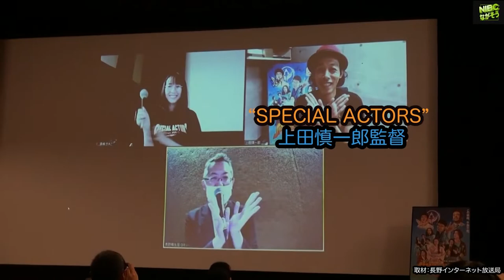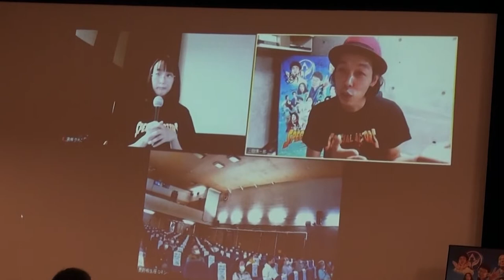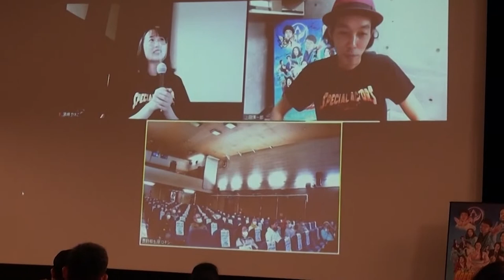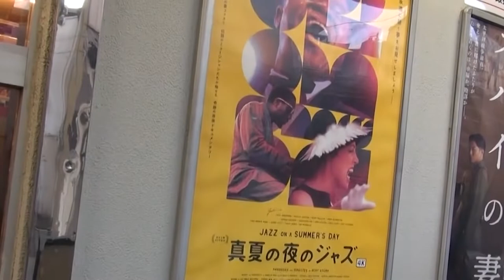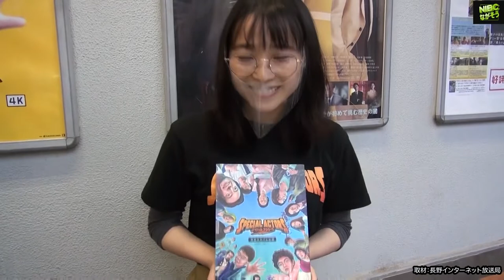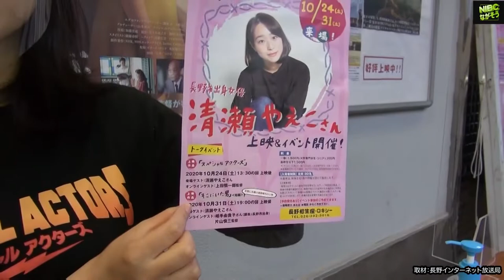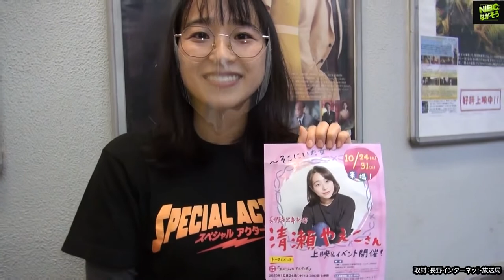長野市出身:清瀬やえこ舞台挨拶ロキシー長野相生座ロキシー(リモート)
長野県出身:清瀬やえこ:女優
［そこにいた男］
長野相生座ロキシー2020:10/31
舞台挨拶が有りました。

長野市出身の女優・清瀬やえ子さん出演作公開
「カメラを止めるな！」の上田慎一郎監督の新作映画「ＳＰＥＣＩＡＬ　ＡＣＴＯＲＳ（スペシャルアクターズ）」がこの１０月、長野松竹相生座で公開となった。上映を記念した舞台挨拶にはメインキャストから清瀬やえ子さん（長野市出身）が登場。上田監督もリモートで参加した。

今回の映画は先ずオーディションでキャストを選び、その集まった演者から物語作りを始めるという上田監督ならではの型破りな手法で製作が進められたという。これまで幅広い出演経験を持つ清瀬さんに以前から着目していたという上田監督。インタビューでは、当初超能力を持ったキャラクターを登場させたい構想があったとのことで、キャスティングしたポイントが本当に「超能力が使えそう」だと評した目力や集中力にあったと明かしていた。一方の清瀬さんは上田監督について、とても優しくて楽しい現場だったと振り返る。果たして彼女がどのような役どころで登場しているかは作品をご覧になってご確認いただきたい（※現在長野での上映は終了）

相生座では引き続き、清瀬さん主演作「そこにいた男」（片山慎三監督）も公開。２週連続での上映イベント開催となった。こちらはコミカルな前作から打って変ってシリアスな男女の愛憎劇を体当たりで好演。今年はＮＨＫの連続テレビ小説「エール」へのレギュラー出演を果たすなど、インディーからメジャー作品までさらに活動の場を広げている。

映画の仕事について「出来上がって、心がワーッと高まる瞬間」がたまらない魅力だと語る清瀬さん。これからもその独特の存在感とあふれるパッションを作品中で発揮してくれるに違いない。